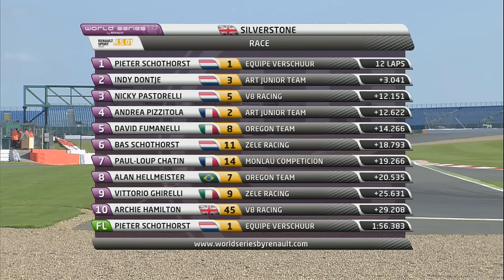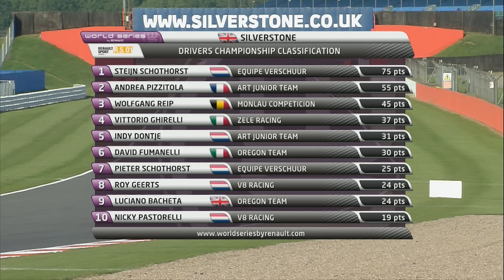Renault Sport Trophy - Silverstone - Elite Race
The much-anticipated return of the World Series by Renault to Silverstone concluded with the successes of Niccolò Nalio (Oregon Team) and Pieter Schothorst (Equipe Verschuur) in the Renault Sport Trophy sprint races. Already a victor on Saturday in the Endurance race, Niccolò Nalio ran the table in winning the Prestige Sprint race ahead of Dario Capitanio (Oregon Team) and Toni Forné (ART Junior Team). The Italian is now two points adrift of leader Diederik Sijthoff (V8 Racing), with Dario Capitanio sandwiched between the two. In the afternoon in the Elite category, Pieter Schothorst won in his first weekend in the discipline against Indy Dontje (ART Junior Team) and Nicky Pastorelli (V8 Racing). Despite dropping out, his brother Steijn Schothorst (Equipe Verschuur) is still in command of the category with a 28 point lead.